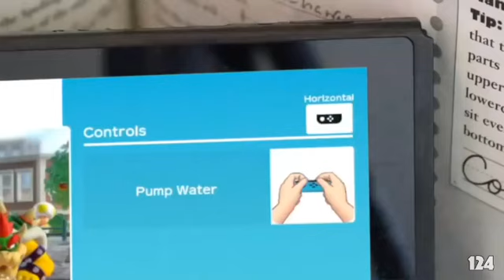Plainrock124: 50 more ways to break a Nintendo switch #7. Class